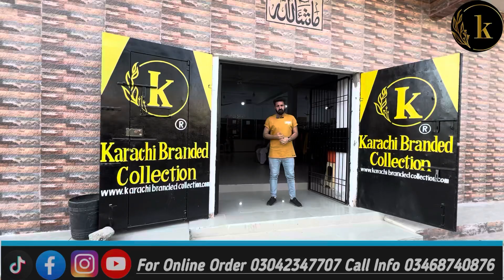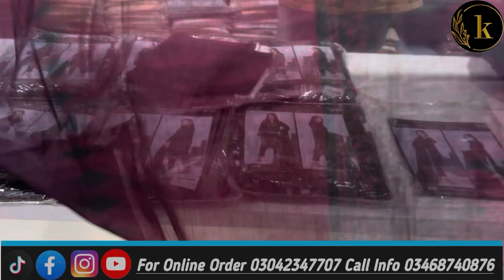Zara 3 piece Stuff#Lawn (Price / 2000) Available in Stock At All Branches Of KBC